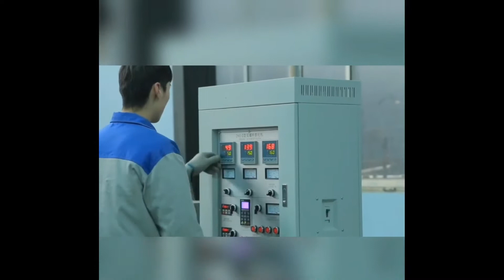Automatic Cheese ball and corn puff production line//ድቡልቡል የቺዝ ኳስና የበቆሎ ዳቦ ቆሎ አመራረት በዘመናዊ ማሽን አመራረት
ይህ ቪድዮ እንዴት ድቡልቡል የቺዝ ኳስና የበቆሎ ዳቦ ቆሎ አመራረት በዘመናዊ ማሽን አመራረት እንደሚመረት ያሳያል፡፡ This video shows how an Automatic Cheese ball and corn puff production line